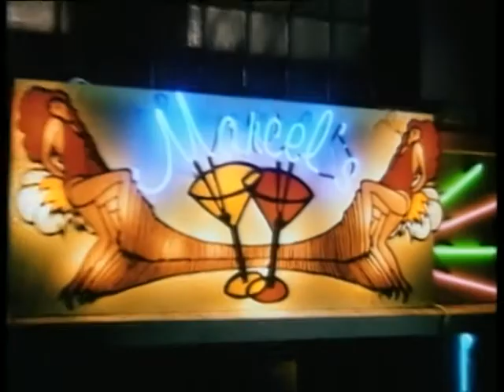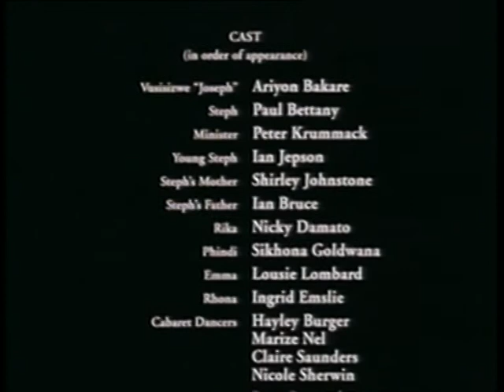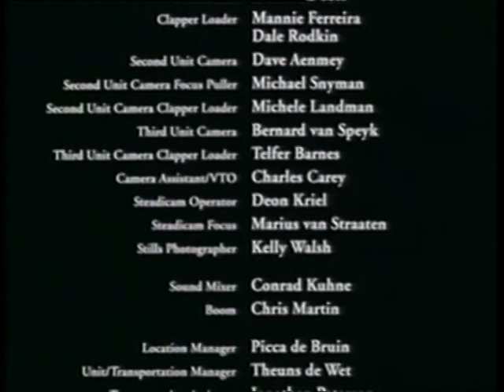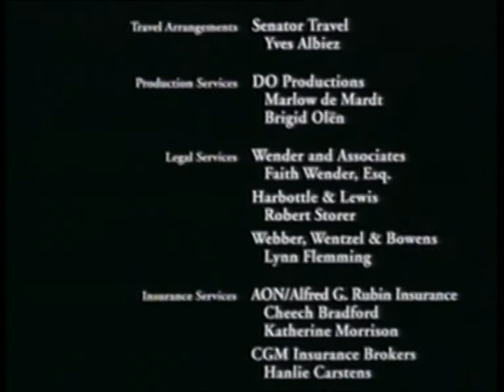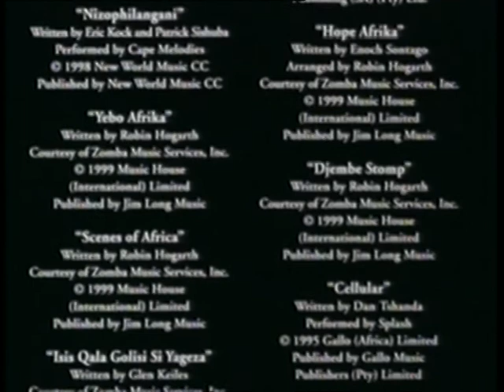After the Rain 1h 43min Drama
Paul Bettany   Louise Lombard  Ariyon Bakare  Hakeem Kae-Kazim   Peter Krummeck